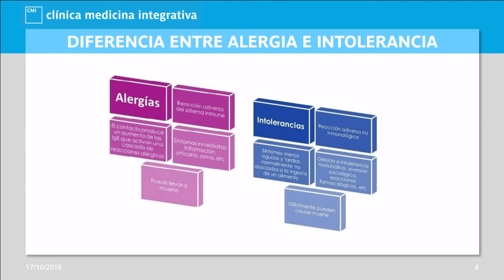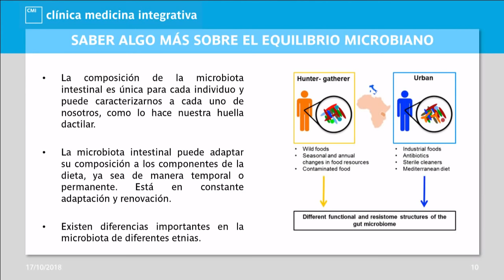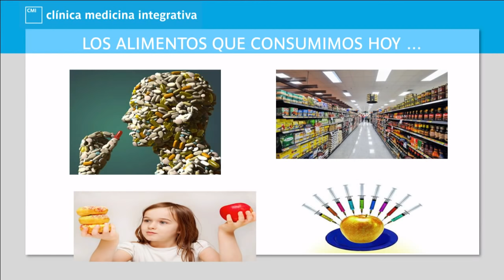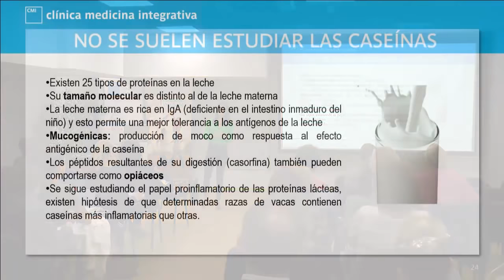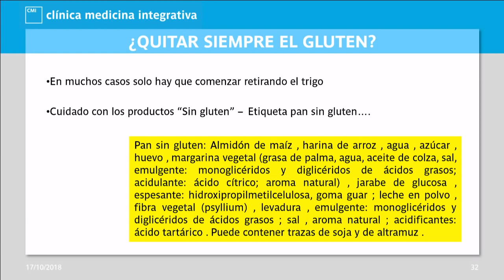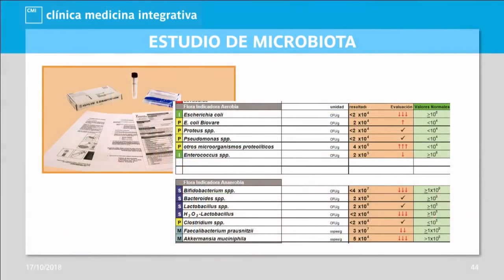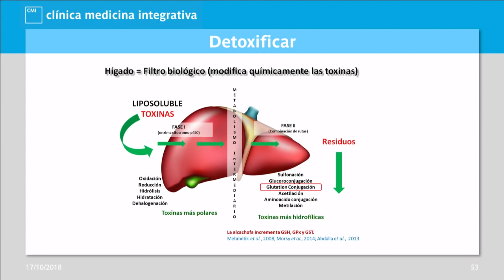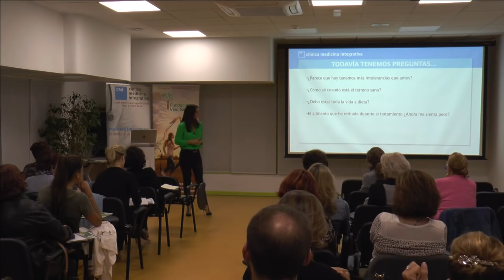¿Cómo saber si tengo intolerancias y qué significa?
Escuchamos constantemente la palabra intolerancia alimentaria, pero… ¿Qué significa realmente? ¿Por qué cambia mi tolerancia digestiva y lo que me sentaba bien antes, ahora me sienta mal?

¿Cuál es la verdadera explicación de la tolerancia digestiva? ¿Qué es el llamado intestino permeable?

Los gases, la hinchazón abdominal, las alteraciones del tránsito intestinal o el llamado “Colon irritable” parecen ser síntomas muy comunes en la sociedad. Pueden tratarse, te lo explicamos.

Tu intestino tiene una relación muy estrecha con el sistema inmune, los cambios hormonales, con la bajada de defensas, hasta con el humor. Hablaremos de todo ello.
Conoce qué alimentos inflaman tu intestino y desequilibran tu flora.

Si deseas continuar profundizando en conocimientos que te ayuden a mejorar tu salud, te ofrecemos la posibilidad de realizar el curso online NUTRICIÓN ANTIINFLAMATORIA, con Elisa Blázquez

Te recordamos que CMI – Clínica de Medicina Integrativa cuenta con un protocolo terapéutico para el diagnóstico y tratamiento de las intolerancias alimentarias